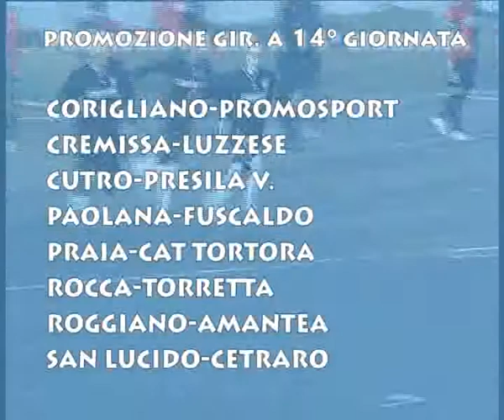Calciomercato dilettanti come cambiano le squadre